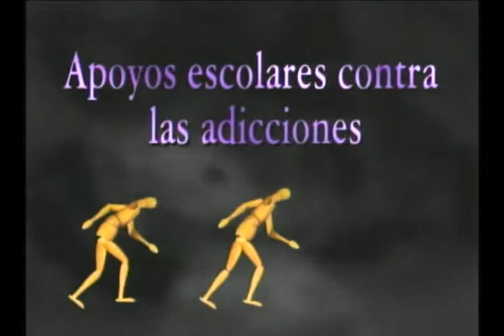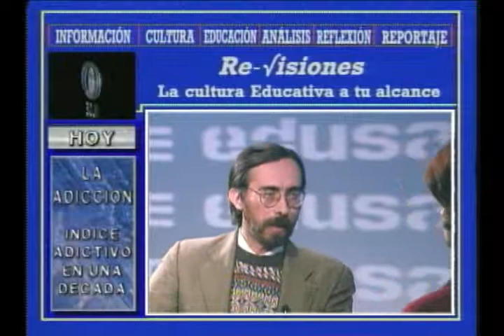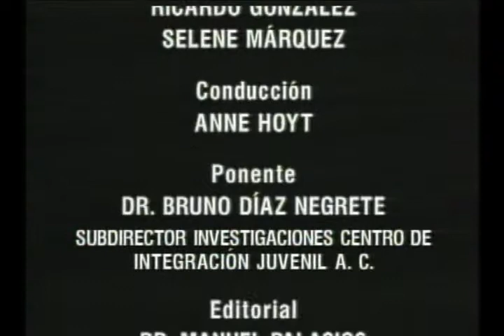PORTAL JÓVENES LECTORES "Apoyos escolares contra las adicciones".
Serie: Re-visiones
 "Apoyos escolares contra las adicciones".

En este programa el psicólogo Bruno Díaz Negrete comenta sobre los programas de prevención en Centros de Integración Juvenil. Asimismo se presentan testimonios de jóvenes que han estado involucrados con algún tipo de droga.